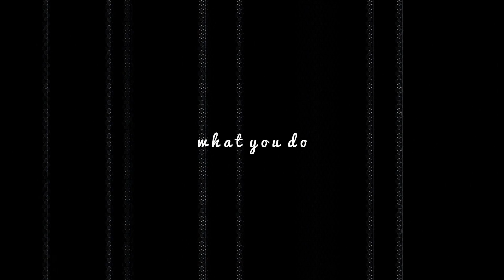you know what you're doing to me; casey&izzie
"...I should talk to her and say..."

That kissing scene.

Program: VideoPad Video Editor Professional
Song&Artist: At the end of the video.